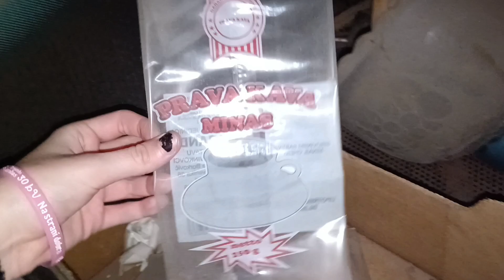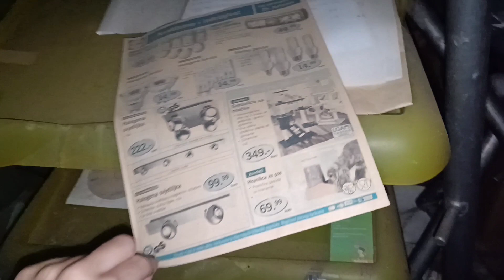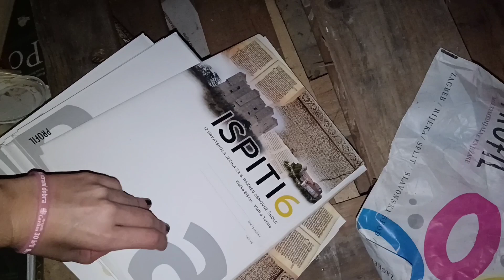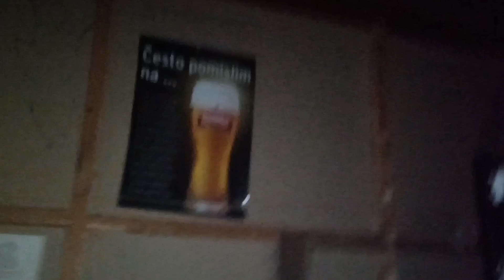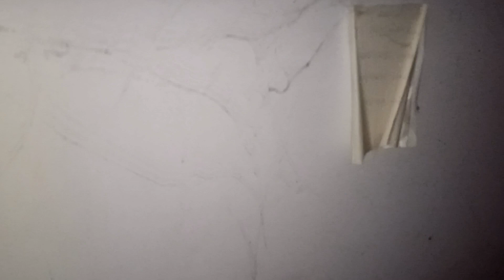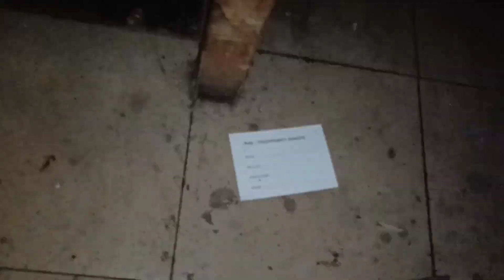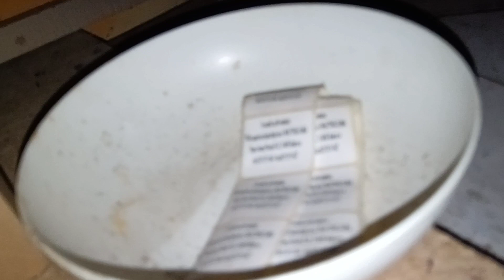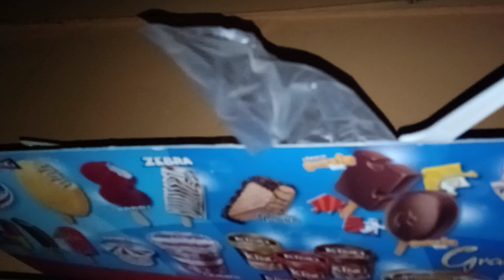local urbex (sleepover pt 2 basically)